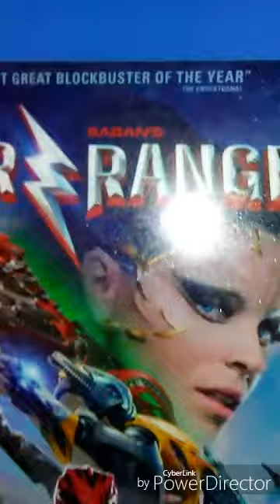The blue box is red box